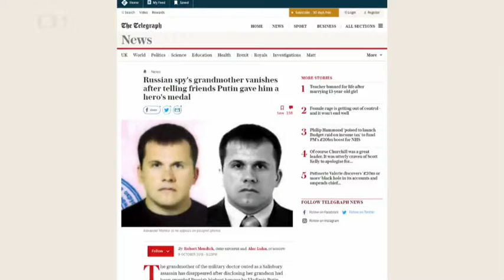Czech TV Reveal : Poisoning Suspects Tracked Skripal in Prague October 2014 10/10/18 GRU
Attorney Boaz Guttman Acquitted Lack of Guilt  - Watch The Photos & Docs on This Topic in Flickr
פרשת הפריצה ל"נט המשפט": בועז גוטמן זוכה מחוסר אשמה  - PDF
פרשת הפריצה ל"נט המשפט": בועז גוטמן זוכה מחוסר אשמה